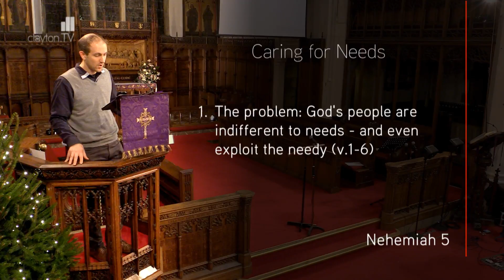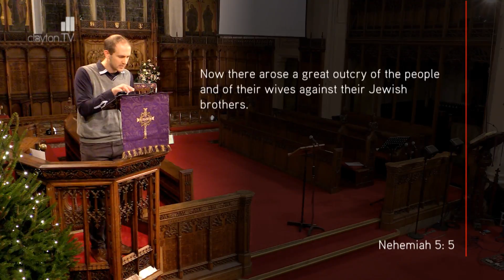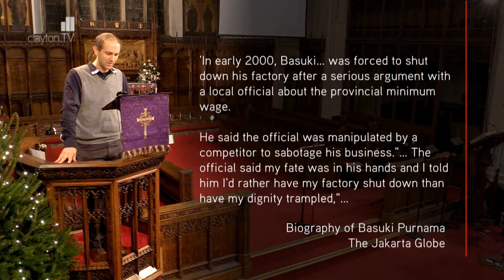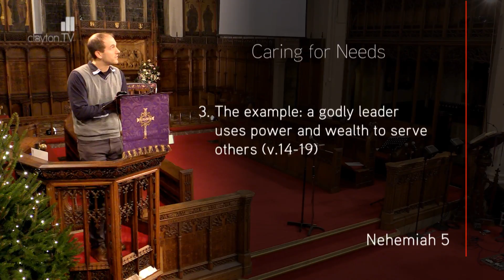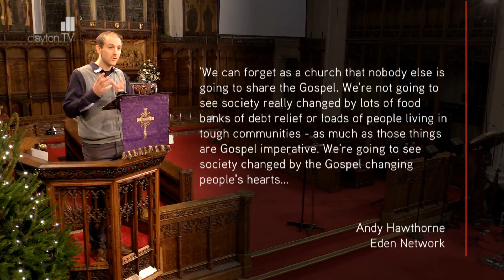Nehemiah 5 - Caring for Needs - Jesmond Parish - Sermon - Clayton TV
6 Dec '15 - Ben Cadoux-Hudson preaches on Nehemiah 5, 'Caring for Needs.' We can't fix 'Broken Britain', but we can change it!

Series: One-offs